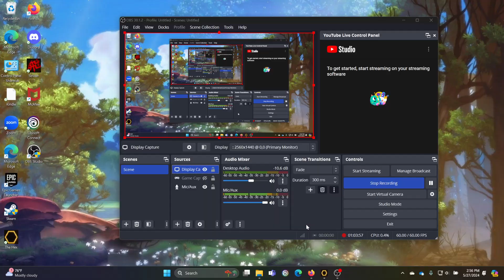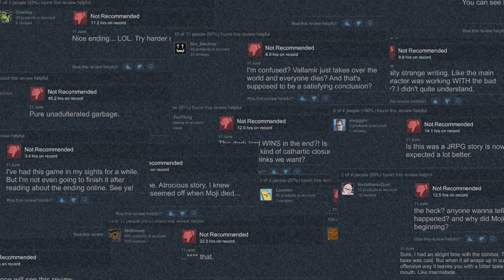The Story of Chandrelle (The Hex-Part 2)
We jump into the memories of our next game character: Chandrelle, the Mighty Sorceress.